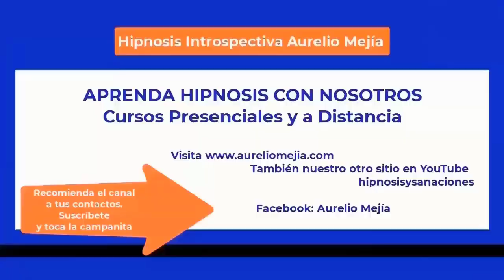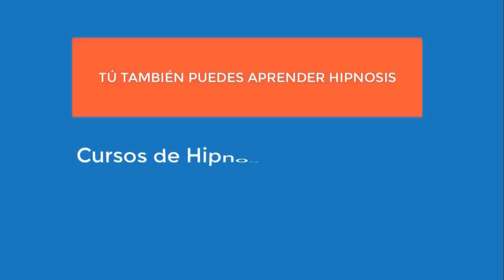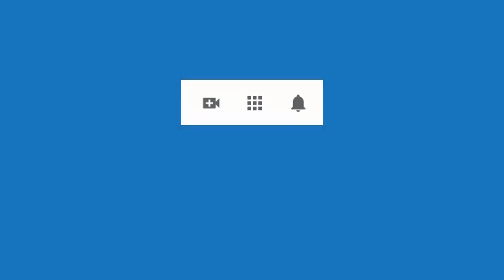5744 Aurelio Mejia hipnosis. INTERESANTE Vidas pasadas EXTRATERRESTRE planeta Rapso, joven pirata ca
Hipnosis introspectiva por Aurelio Mejía. INTERESANTE Vidas pasadas EXTRATERRESTRE planeta Rapso, joven pirata cae al mar y hombre mayor en un trono. Lima, Perú, 17 diciembre 2015.